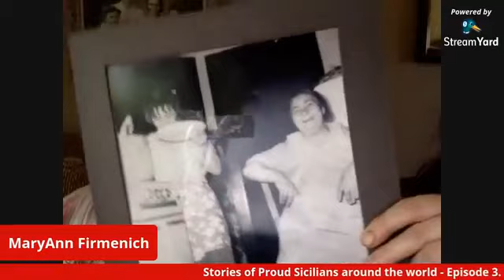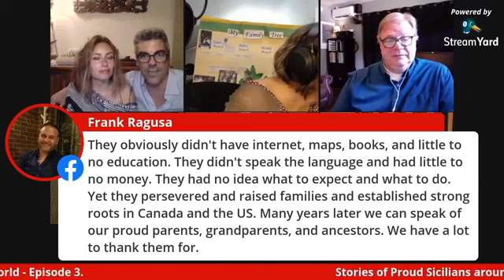Stories of proud Sicilians around the world - Episode 3 - Locarro Family from Motta d'Affermo to USA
Hello everyone,

we are Rosella and Gianca, 2 proud native Sicilian travel consultants.

We own a tour company specialized in custom private tours and ancestry tours in Sicily, Italy.

We have helped many people of Sicilian origin providing family heritage tours with ancestral family search in Sicily over the years.

We take pride in sharing Sicily's beauties and the most authentic culture of our beloved island.

This video comes from a live streaming on our Facebook page named "Best Things to Do in Sicily", a community with more than 12,000 friends who follow us from US, Canada, Australia and other countries around the world. Many of them have a Sicilian origin and want to keep the connection to the homeland of their Sicilian ancestors alive and strong.

If you are not already following us on Facebook, we would be glad to invite you to join our big beautiful family!

As we hear beautiful stories of descendants of Sicilians migrants who went abroad in search of a better life, we can feel their emotions and our hearts overwhelmed with joy!

That's why we created a series of live broadcasts named “Stories of proud Sicilians around the world”. We are live on Facebook each Sunday at 10.00 pm Italian time; 04:00pm EST (New York, Toronto); 03:00pm CST (Chicago, Winnipeg, Mexico City); 02:00pm MST (Salt Lake City); 01:00pm PST (Los Angeles); 08:00am AEST (Sidney-Australia).

In this episode you will discover the story of the family Locarro. We are proud to have made a live broadcast with 5 beautiful persons at the same time!

If you would like to share your own story with our community of proud Sicilians around the world, you can join our next live broadcast!

As a tour company based in Sicily we help people enjoy amazing experiences in Sicily.

If you want to discover the homeland of your Sicilian ancestors, we would be happy to organize a memorable custom private tour of Sicily.

You will be involved in an experiential travel concept focused on emotional relationships.

Rosella and Gianca (2 proud native Sicilian travel consultants founders of Round Trip Consulting and Best Things to Do in Sicily)